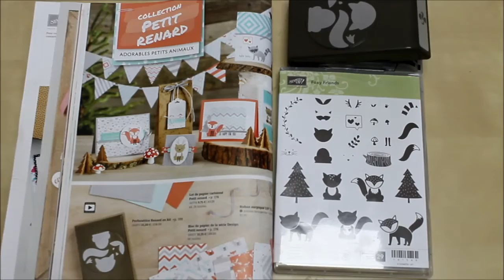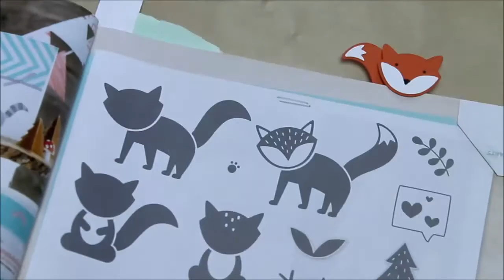Marque pages Collection Petit renard Stampin'up Katia Nésiris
Découvrez une belle astuce présentée par Stampin'up à l'aide de la collection "Petit Renard".
Une vraie merveille ce lot !